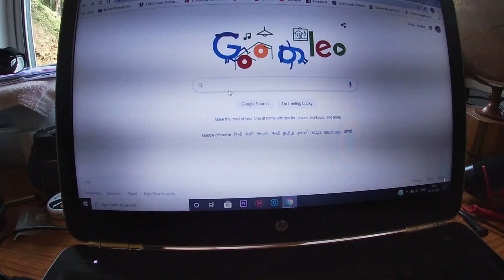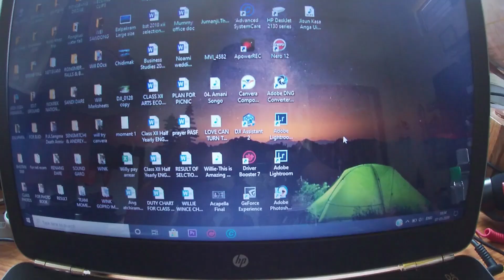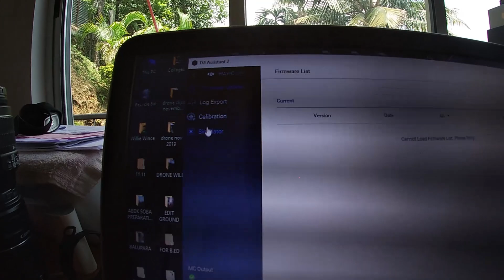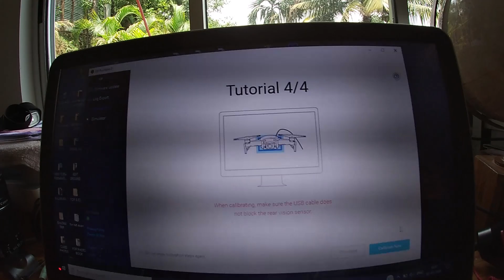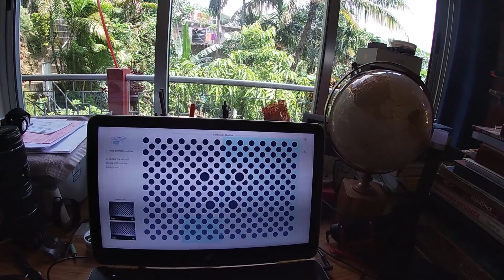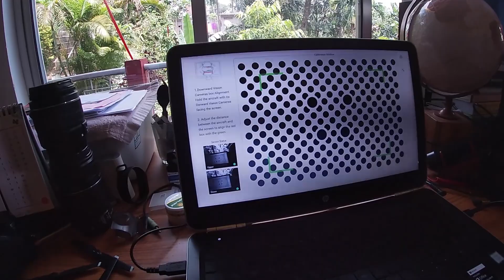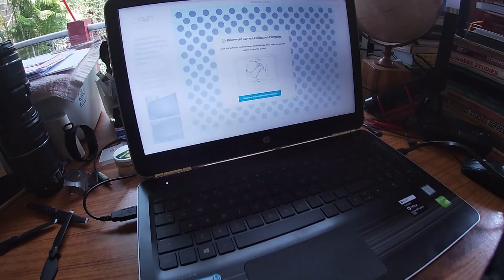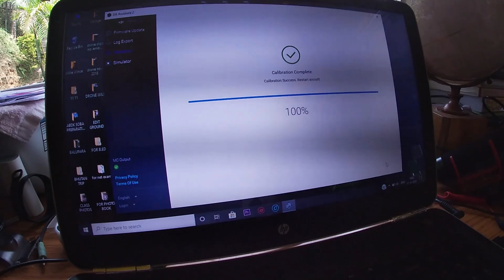Calibrating Vision Sensor of DJI Mavic Air Drone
A tutorial on How to Calibrate Vision Sensor of DJI Drone.